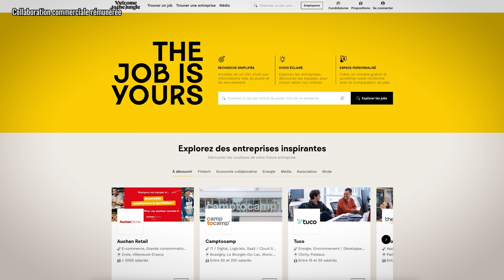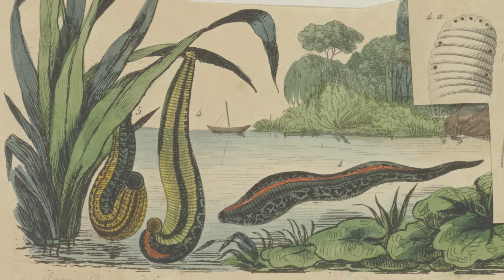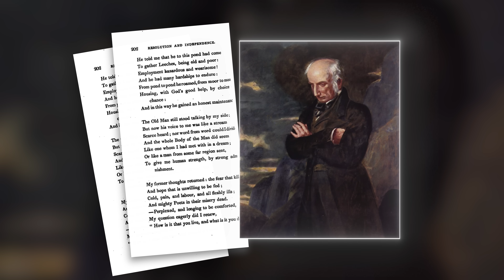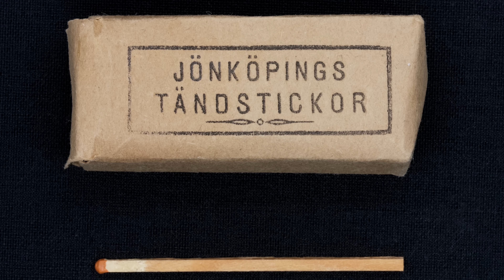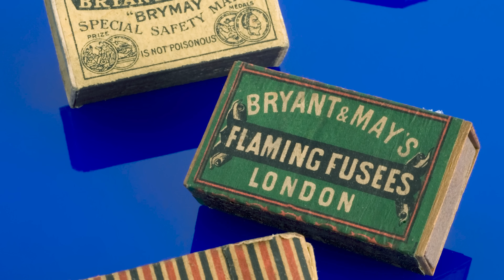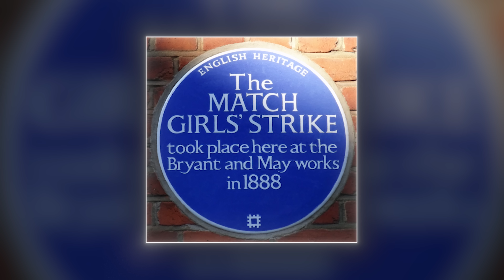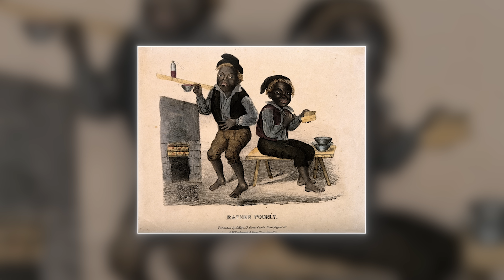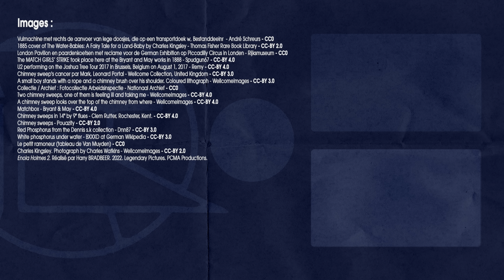Les pires jobs de l'Histoire - 3ème fournée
Aujourd'hui, je vous parle de trois métiers qu'on peut clairement classer dans la catégories des pires jobs de l'Histoire !
Et au contraire, trouvez la profession qui vous correspond le plus grâce à Welcome to the Jungle

Vous connaissez les “bullshit jobs”, ces boulots peu intéressants, aux tâches répétitives, parfois même inutiles et vides de sens ? J’espère que vous n'êtes pas directement concernés, et si c’est le cas, laissez vous consoler : le “bullshit job” c’est peut-être le mal du siècle, mais autrefois certains emplois relevaient carrément de l’enfer sur terre ! Soit ils ont disparu, soit ils sont devenus très différents, alors aujourd’hui je vous présente la troisième fournée des pires jobs de l’histoire !

🖋 Écriture : Benjamin Brillaud, Jean de Boisséson, Eponine Le Galliot

📷 Iconographie : Bastien Verdier

➤➤➤ Sources en fin de description

🔸Découvrez ma boutique en ligne🔸
🔸Rejoignez-moi sur les réseaux !🔸
➤➤➤ Pour en savoir plus :
- BEST, Catherine. “Meet the matchstick women: the hidden victims of the industrial revolution”, The Conversation, 8 mars 2018
- BRAIN, Jessica. “Chimney Sweep and Climbing Boys”, Historic UK, 7 avril 2021
- COCK-STARKEY, Claire. “10 of the Worst Jobs in the Victorian Era”, Mental Floss, 15 janvier 2021
- ISAAC, Susan. “Phossy jaw” and the matchgirls: a nineteenth-century industrial disease, Royal College of Surgeons of England, 28 septembre 2018
- MARON, Dina. “A bloody 19th-century health craze almost drove these creatures extinct”, National Geographic, 25 janvier 2024
- “Leech Collectors and the Leech Craze of the 1800s”, Lethbridge News, 24 novembre 2017
- Grève des ouvrières des manufactures d’allumettes à Londres en 1888, Wikipedia